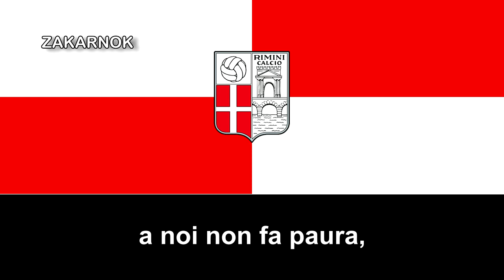Himno del Rimini FC (Inno Rimini FC)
El Rimini Football Club es un club de fútbol italiano de la ciudad de Rímini, en Emilia-Romaña. Fue fundado en 1912 y refundado varias veces, siendo su última vez muy reciente en 2018.

El club creo que como mucho alcanzó a la Serie B de Italia, desconozco si llegó a la Serie A alguna vez, si ustedes conocéis má sa fondo, no dudéis en comentar en los comentarios.